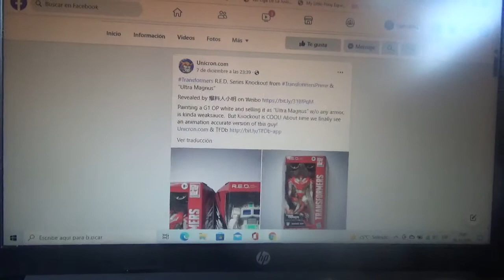1eras imágenes de Transformers RED G1 Ultra Magnus y Knockout TF Prime